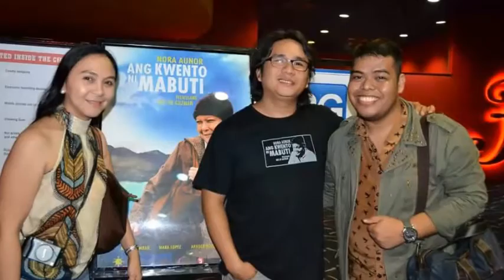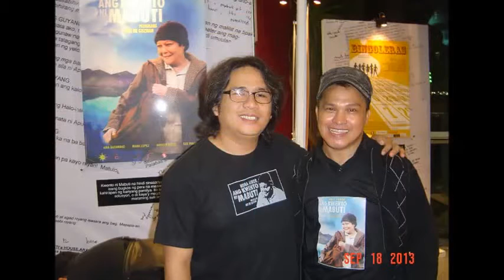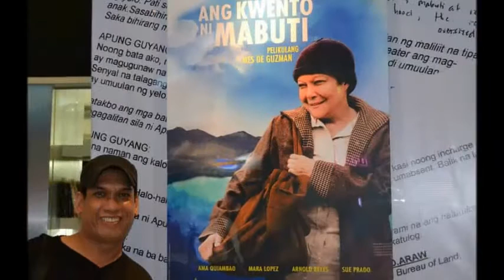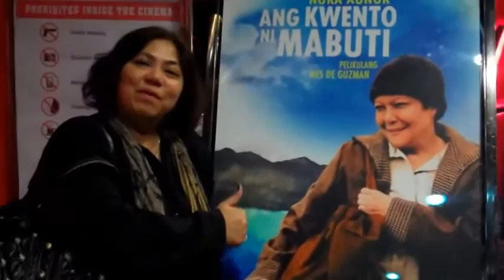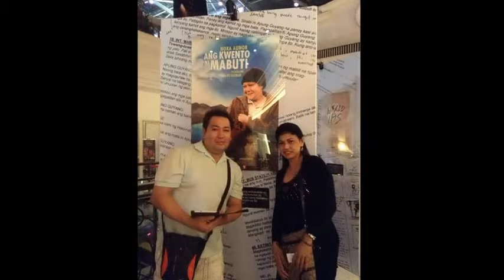"ANG KWENTO NI MABUTI" Screenings at THE GATEWAY & RESORT WORLD